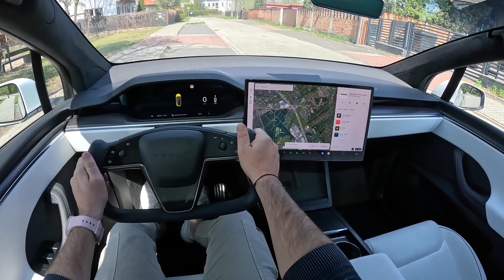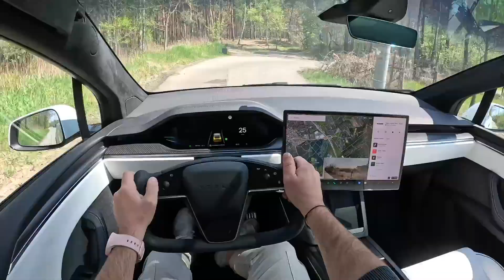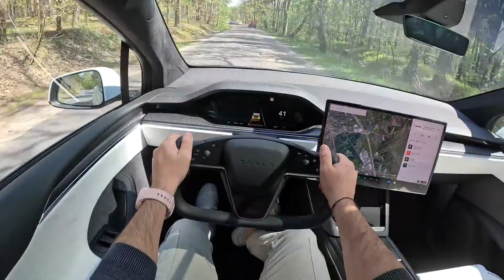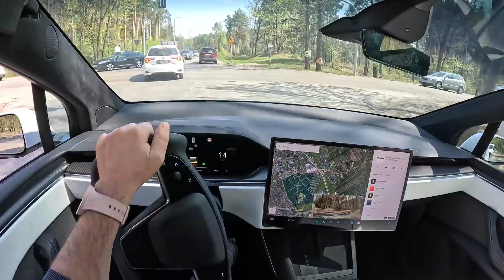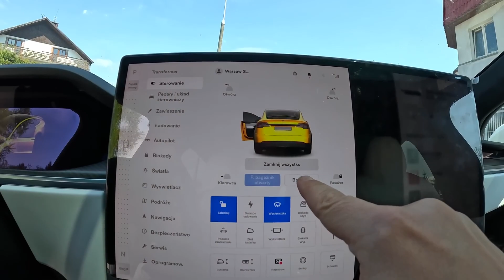НОВАЯ ТЕСЛА Х ПЛЭЙД 2023(1020 ЭЛЕКТРОСИЛ)ОБЗОР🔺ДИЗАЙН🔺ВОЖДЕНИЕ ОТ ПЕРВОГО ЛИЦА